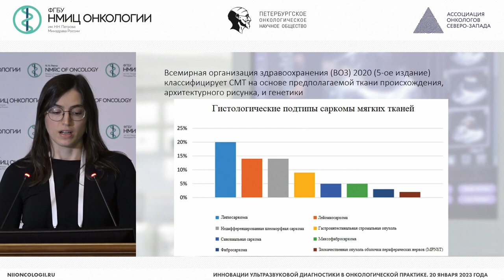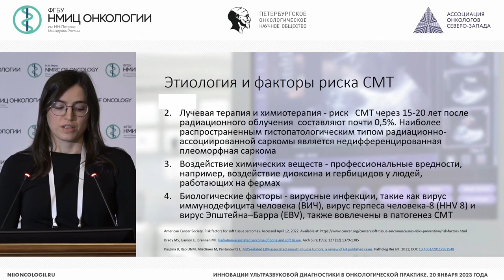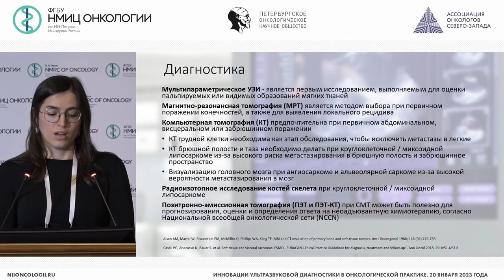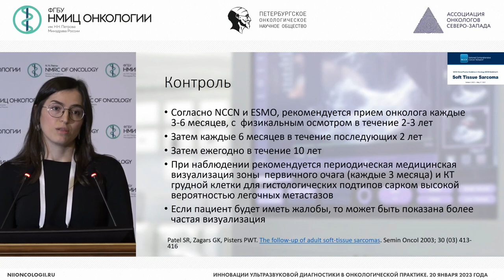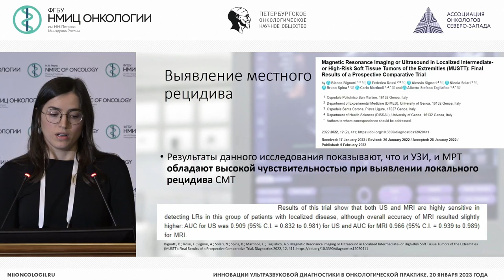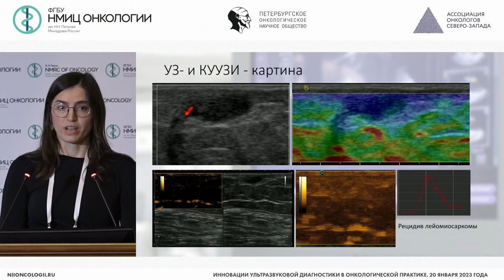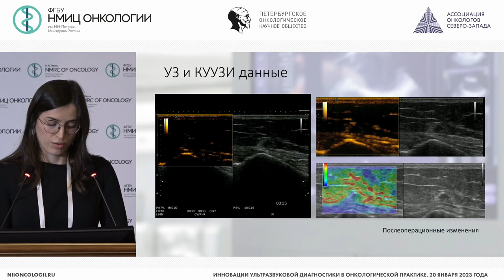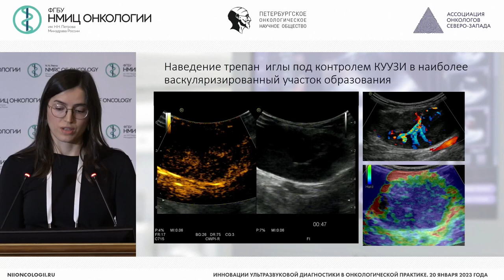Все новое в ультразвуковой диагностике редкой патологии: саркомы мягких тканей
Курганская Индира Хидирнабиевна – врач ультразвуковой диагностики отделения лучевой диагностики НМИЦ онкологии им. Н.Н. Петрова, г. Санкт-Петербург

Конференция «Инновации ультразвуковой диагностики в онкологической практике»